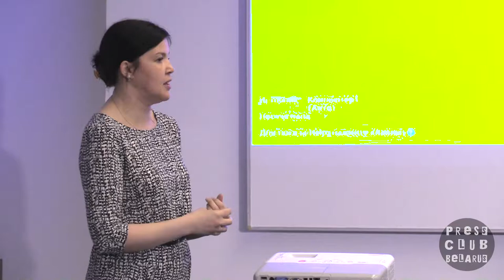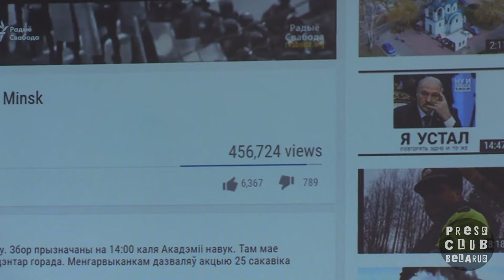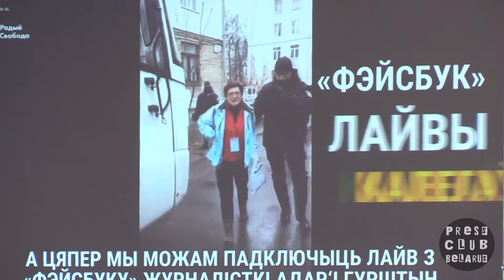Медиаток "Иждивенцы vs. тунеядцы: вопросы к освещению Декрета #3 в беларусских медиа"